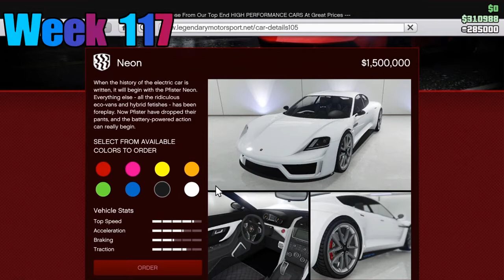GTA 5 ~ (Week 117) LUCKY WHEEL PODIUM VEHICLE (PFISTER NEON) Did you win it?